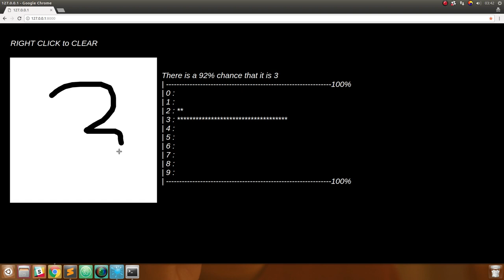[AI Project no. 01] mnist classification tutorial using tensorflow and django